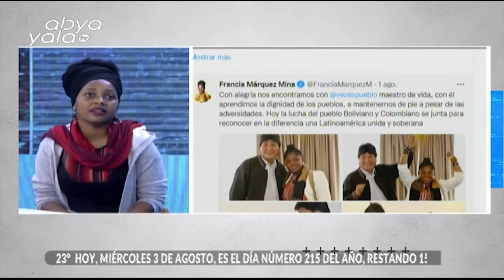Wendy Pérez: Francia Márquez llamó a la unidad de la región